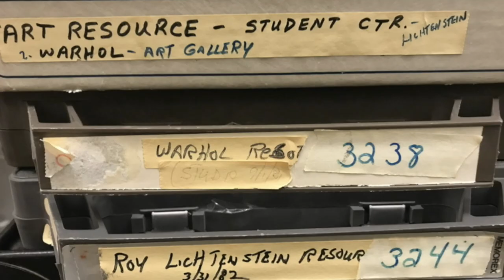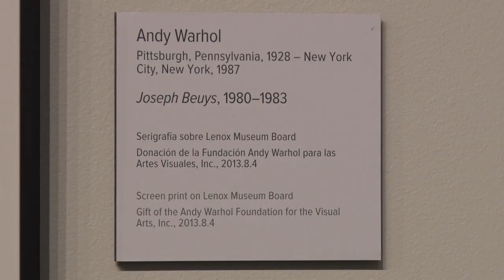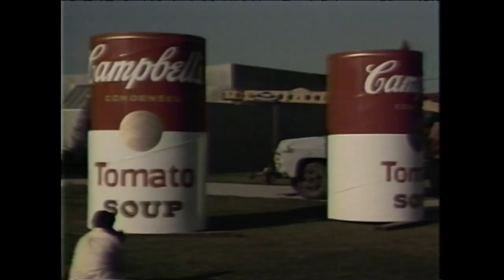Exclusive Andy Warhol Footage on CSU Campus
Ever wonder where the Campbell's Soup Can next to the UCA came from?

It turns out Andy Warhol visited CSU in 1981, and documentary filmmaker Frank Boring recently revealed footage of the visit at the Gregory Allicar Museum of Art in a bilingual event called Sabado Warhol.